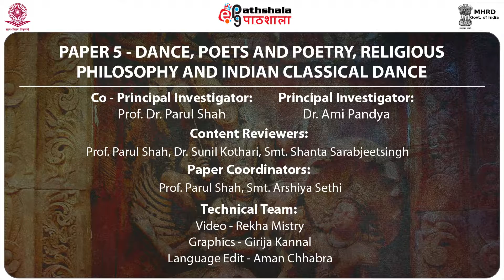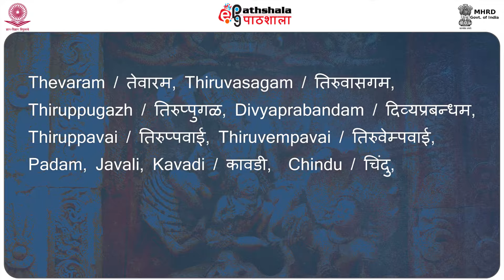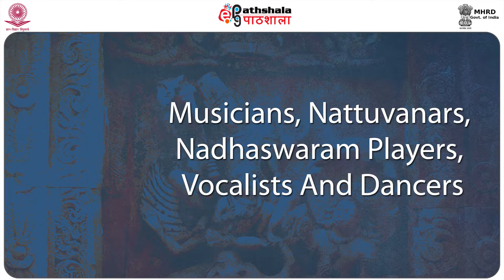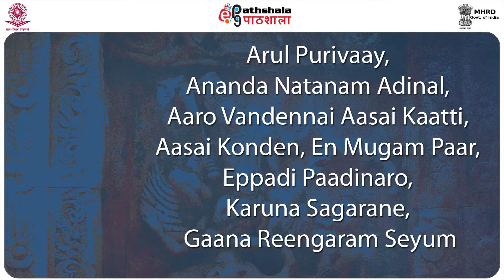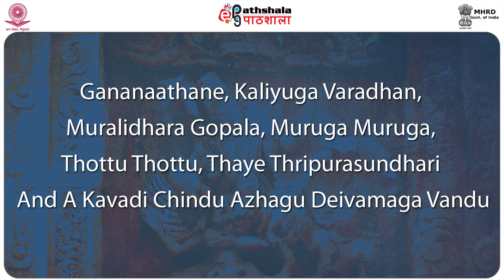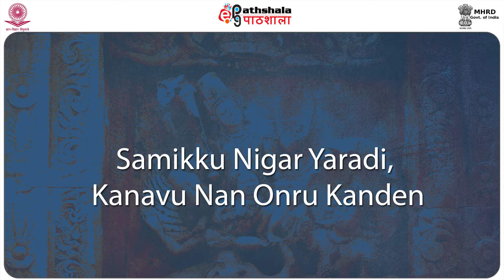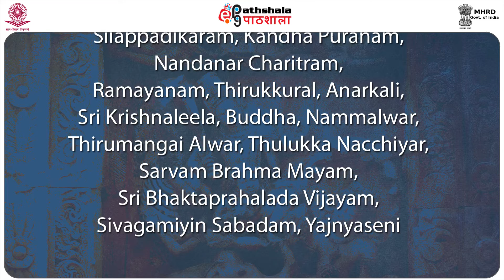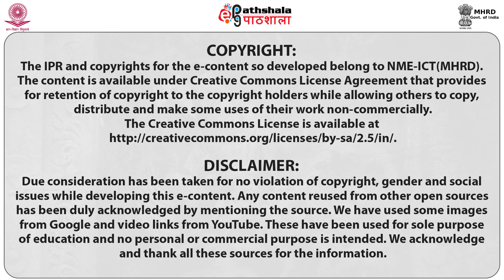REGIONAL POETRY IN SOUTH INDIA POST INDEPENDENCE COMPOSERS OF BHARATANTYAM (PERA)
Subject:Performing Arts(Dance/Drama/Theatre)
Paper:DANCE, POETS AND POETRY, RELIGIOUS PHILOSOPHY AND INDIAN CLASSICAL DANCE